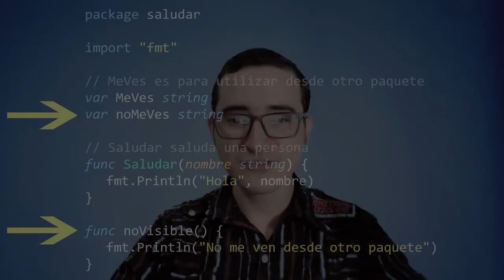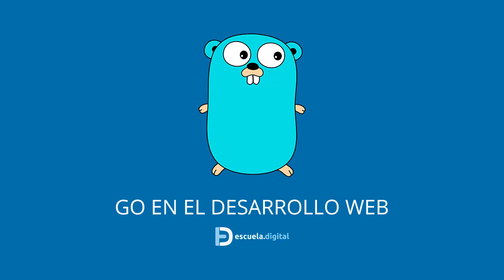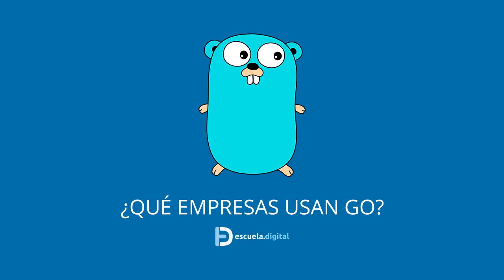¿Por qué deberías aprender Go